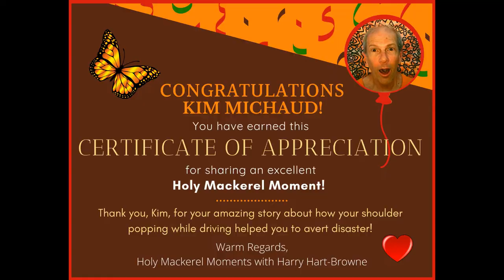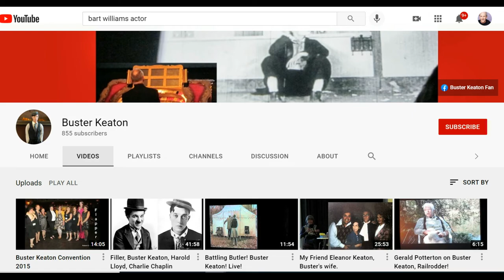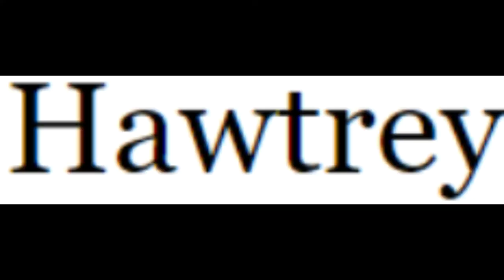Holy Mackerel Moments, #2 ~ "Hay, Peaches, Pop...and Comedy Tips From a Ghost"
Try to keep it brief and know if share it, I will I either tell it verbatim or paraphrased while retaining its meaning.  I will give you name credit on the video unless you request otherwise, AND I will email you a Certificate of Appreciation!   "Cool!"

 Thank you, Erin Baer!  This wouldn't be here without you.
And thank you for helping people to reclaim their power and become their "own hero" with your fine work

Thank you, Mattie Man - Matt Sklar - for your immediate, generous, and effective technical assistance.

Kelly Wallace-Barnhill, you helped me begin telling amazing stories months ago!

Kim Michaud - "Ruthra" - Thanks for your story!!!

Deep thanks to all who have high-fived and hired me through the years.  I am very grateful.

Appreciative acknowledgements to ~
Bart Williams clips: